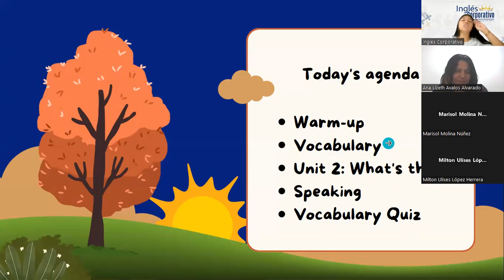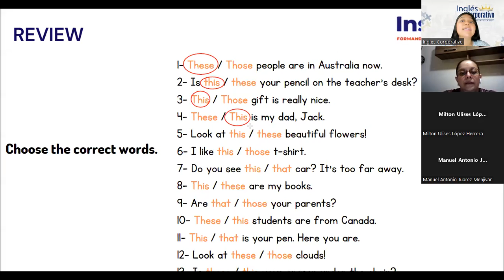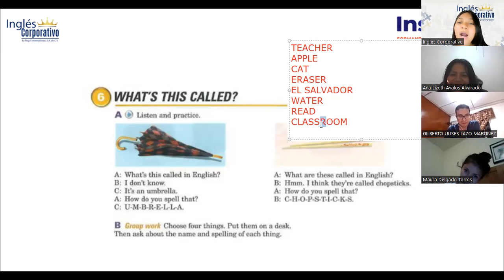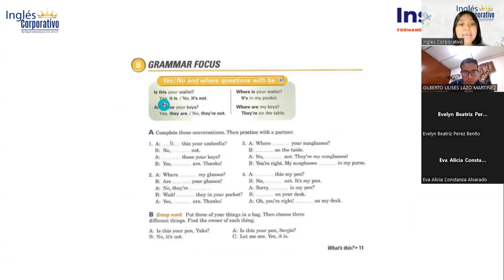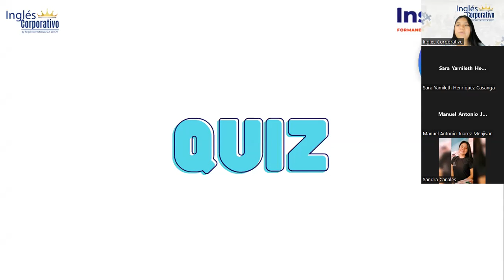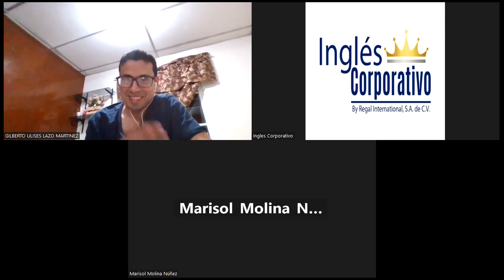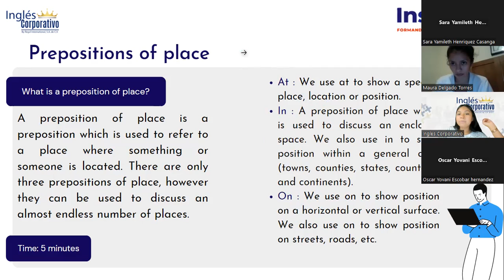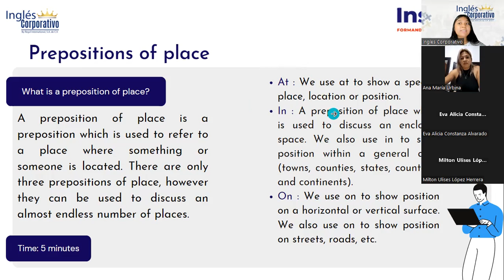Sesión 5: 10/7/2023-FI-REGAL48-Reyes-This & These